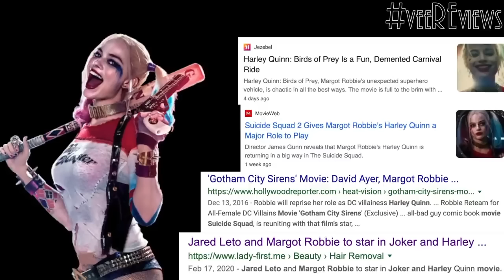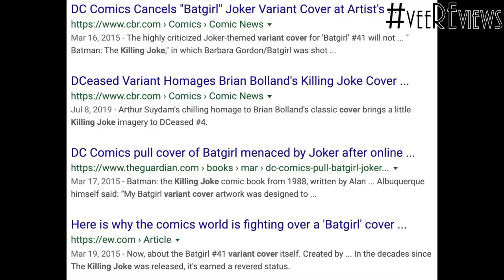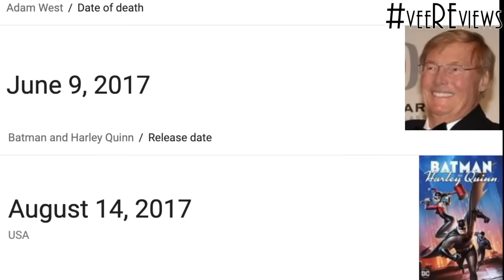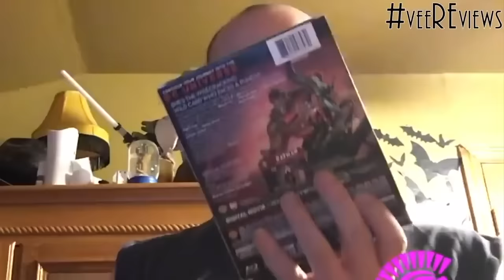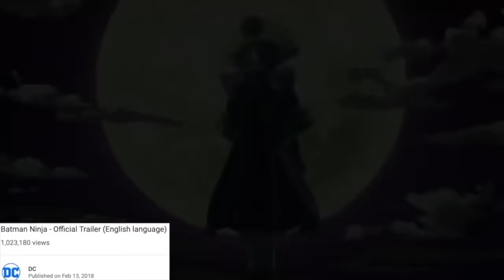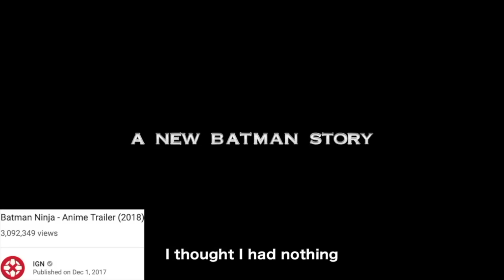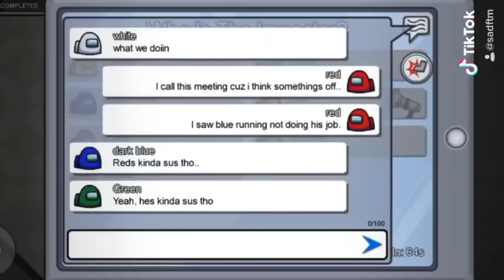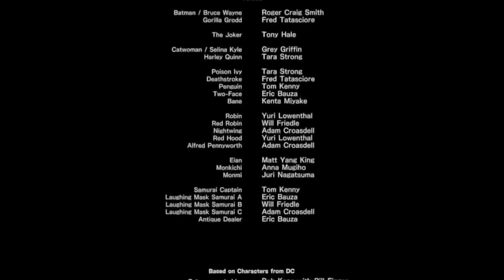THE STRANGEST BATMAN MOVIES EVER MADE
There have been many Batman movies made over the years... and these are definitely some of them.
The weirdest Batman movies ever made.
Gotham By Gaslight, eat your heart out.

Have you ever wondered what Batman would be like if it were an anime... or a really bad fanfic?
Well wonder no more--- because these two are some of the strangest Batman movies and just overall concepts ever made.

This is the story of Batman Ninja (2018) and Batman and Harley Quinn